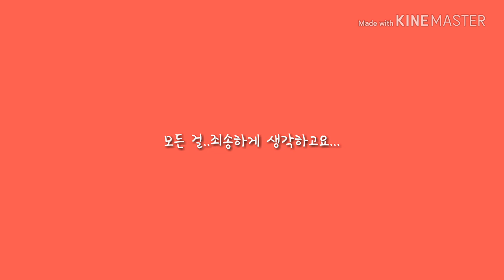※사과 영상. 여러분 정말죄송합니다..(노래 제목 설참)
노래 제목 :별이 빛나는밤
다운 받는곳: 4